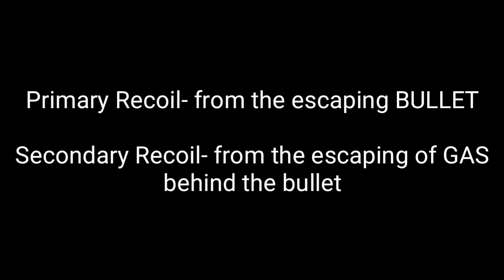What is Ballistics?- 4 Branches of Ballistics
Criminology Subjects, know the 4branches of ballistics and the meaning of each